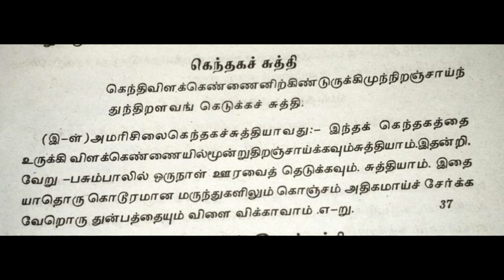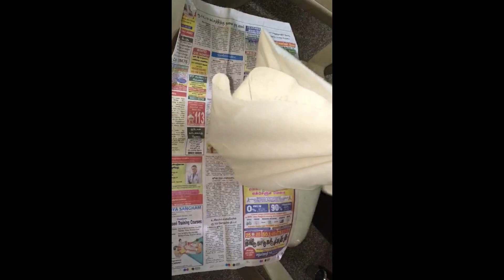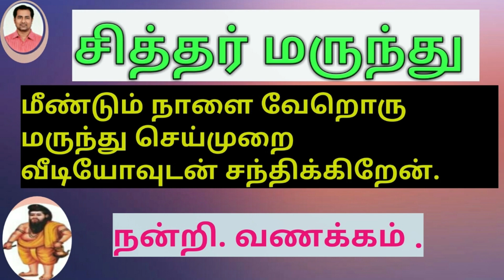கெந்தக சுத்தி :(கந்தகம் சுத்திசெய்யும் முறை ); ganthakam suththi murai:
ஒரு அடி சதுர அங்குலம் உள்ள காடாத்துணியில் தேவையான அளவு கந்தகத்தை வைத்து முடிந்து அது மூழ்க பசும்பால் விட்டு 24 மணி நேரம் வைத்திருக்கவும். மறுநாள் தயிர் போல் உள்ள பாலிலிருந்து அதை எடுத்து கந்தகத்தை பாலில்லாமல் சுத்தமாக நீரில் கழுவவும்.பிறகு துணியில் அல்லது பேப்பரில் பரப்பி ஈரம் உலர காயவைத்து எடுக்கவும்.